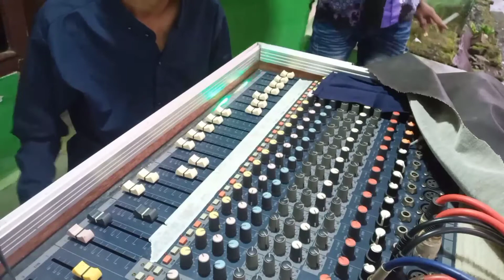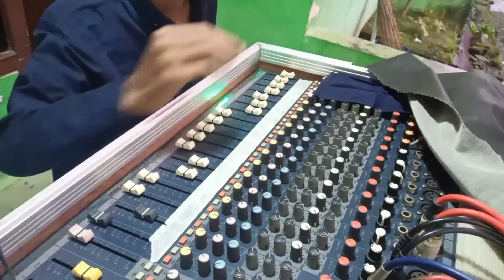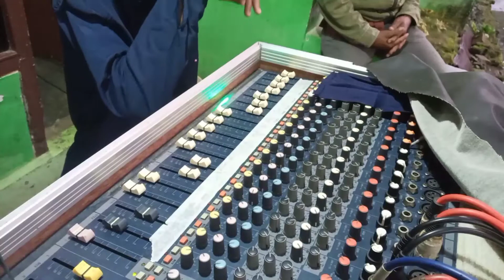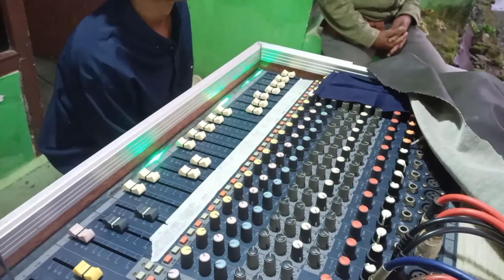Sania Production Kliwonan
sania audio kliwonan